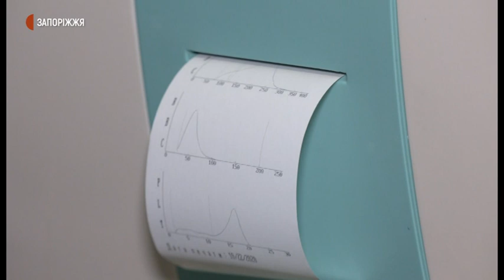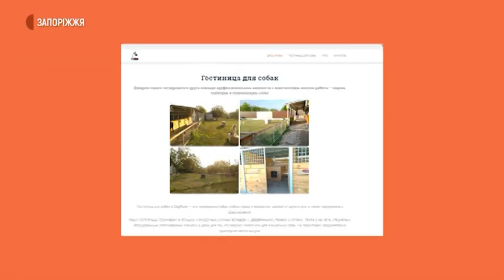Мандрівки з собаками | Новини | 29.10.2020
Понад 500 ветеринарних свідоцтв з початку року видали працівники Дерпродспоживслужби в Запорізькій області власникам тварин для переміщення за межі України, здебільшого для котів та собак. За даними служби, виїжджали господарі зі своїми чотирилапими до Польщі, Німеччини, Італії, Чорногорії, Туреччини, США та інших країн. Кожна з них вимагає певний перелік документів для перетину кордону з твариною. Своєю історією мандрівки з псом поділилася Ксенія Шавло.